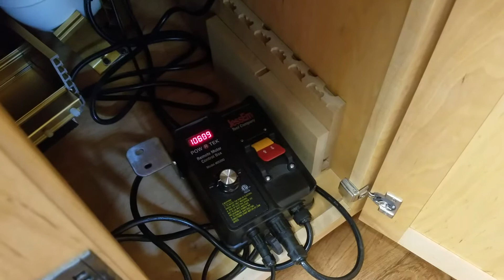Jessem Powrtek Router